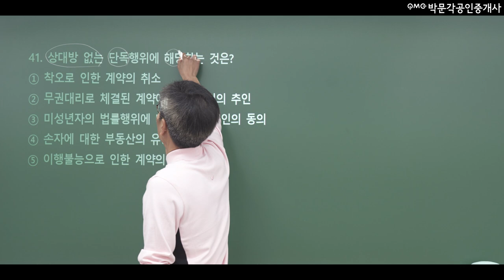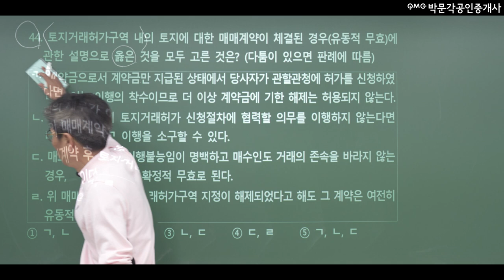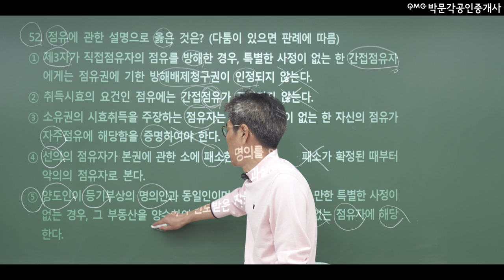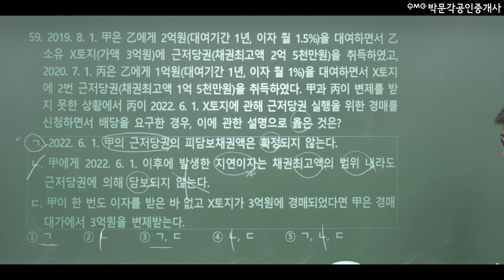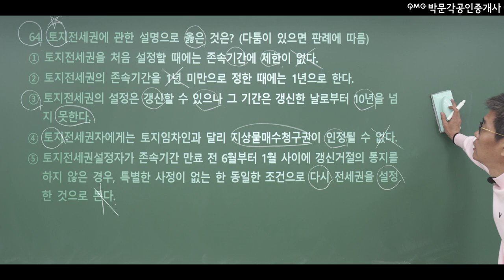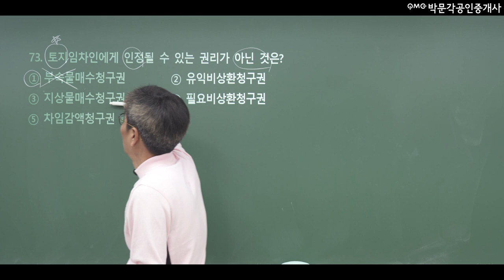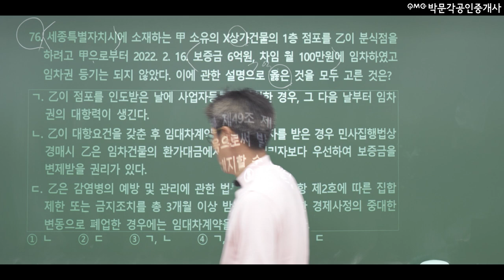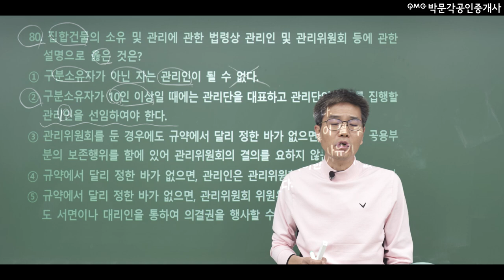★빙강★33회 공인중개사 시험 민법 합격하는 문제풀이 방법 │ 박문각 공인중개사 │민법 및 민사특별법 김덕수 교수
김덕수교수님게서
수험생으로 (반만) 빙의 하셔서
합격할 수 있는 실전 문제 풀이법을 알려드립니다.

제낄 문제, 제거형 문제, 더 읽지 않아도 되는 지문 등등
실제 시험에서 합격할 수 있는 기술을 보여 드리니
집중해서 봐 주세요!

* 조금 천천히 말씀 하셨으나, 보통 빠르기로 문제를 풀면 30분~35분 사이 풀립니다 :)